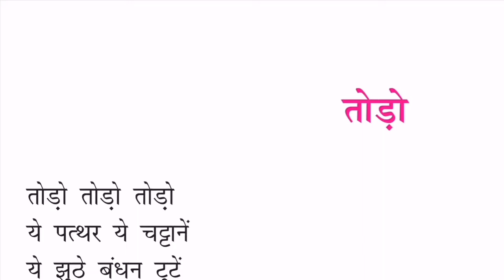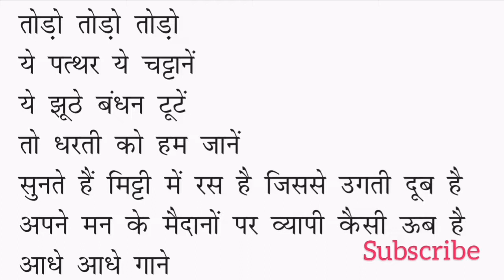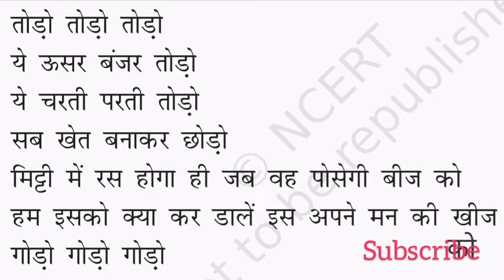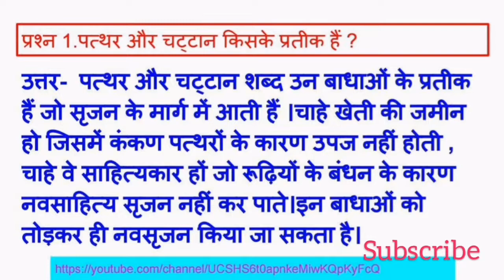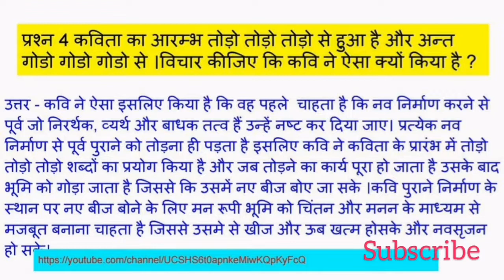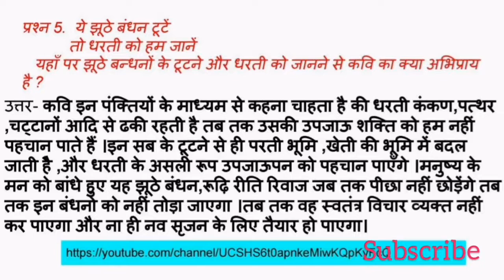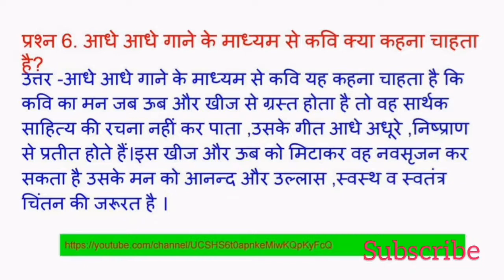तोड़ो कविता की व्याख्या ,प्रश्न उत्तर रघुवीर सहाय।कक्षा 12 हिंदी।NCERT, व्याख्या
तोडो कविता की व्याख्या
कक्षा 12 हिंदी अंतरा भाग 2
कवि रघुवीर सहाय
pdf नोट्स के लिए कॉमेंट में लिखें
PDF के लिए ईमेल करें
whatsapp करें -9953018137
todo kavita ki vyakhya ,
तोड़ो कविता की व्याख्या एवं प्रश्नोत्तर
रघुवीर सहाय कक्षा 12
todo kavita ke questions answer
raghuveer sahay class 12th,
vasant aya kavita class 12th